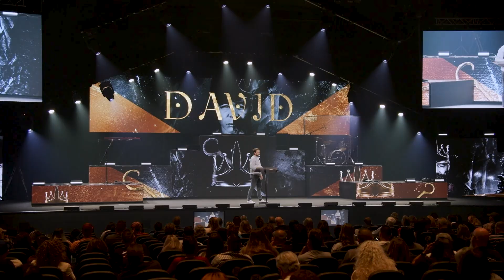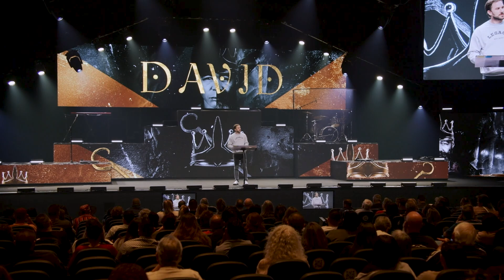Embracing the Wilderness: Trusting God's Plan in Life's Toughest Seasons | Pastor Michael Morin